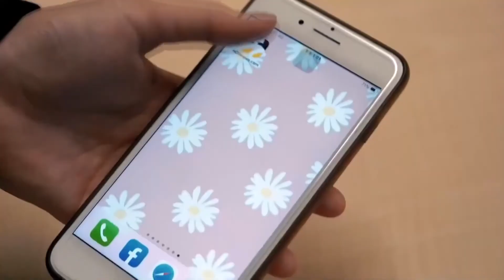專訪香港流亡人士羅冠聰 永不放棄的⺠主夢｜NOWnews